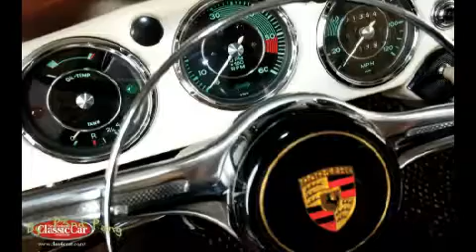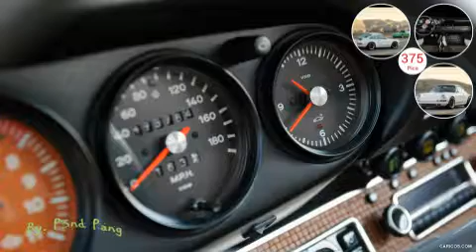Facel Vega II, Most beautiful cars of all time.